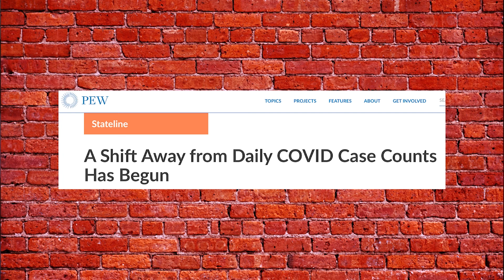Where Did COVID Go?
🔴 GIVING

🔴 LINKS

🔴 SOCIAL